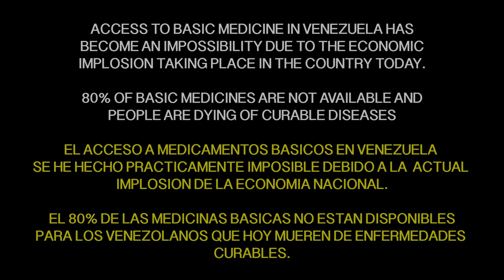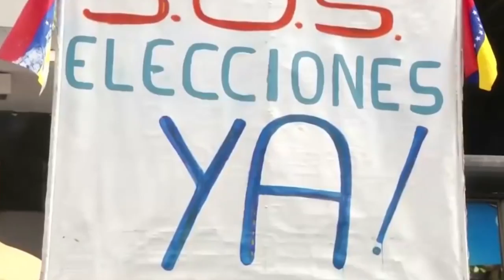Sign Of The Times (Harry Styles) by PECHE ft Rafael De La Fuente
ACCESS TO BASIC MEDICINE IN VENEZUELA HAS
BECOME AN IMPOSSIBILITY DUE TO THE ECONOMIC
IMPLOSION TAKING PLACE IN THE COUNTRY TODAY.

80% OF BASIC MEDICINES ARE NOT AVAILABLE AND
PEOPLE ARE DYING OF CURABLE DISEASES.

TO SET UP A GROUP OF POP-UP CLINICS TO
HELP THE MOST NEEDY.

EL ACCESO A MEDICAMENTOS BASICOS EN VENEZUELA
SE HE HECHO PRACTICAMENTE IMPOSIBLE DEBIDO A LA  ACTUAL
IMPLOSION DE LA ECONOMIA NACIONAL.

EL 80% DE LAS MEDICINAS BASICAS NO ESTAN DISPONIBLES
PARA LOS VENEZOLANOS QUE HOY MUEREN DE ENFERMEDADES
CURABLES.

PARA RECAUDAR FONDOS PARA LOS MAS
NECESITADOS.

DIRECTED BY: Neil Cerullo